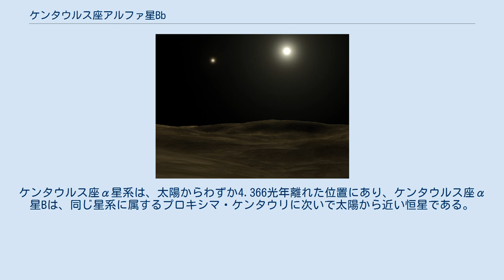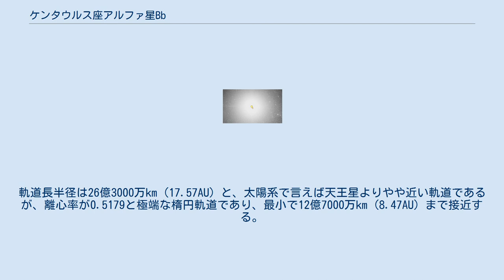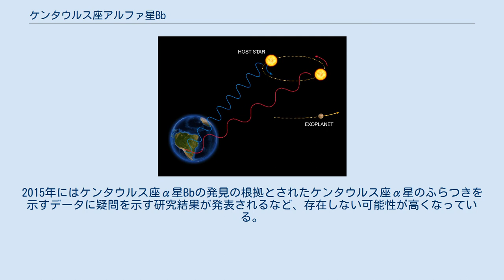ケンタウルス座アルファ星Bb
ケンタウルス座α星Bb（ケンタウルスざアルファせいBb、Alpha Centauri Bb）とは、ケンタウルス座α星Bを公転するとされた太陽系外惑星である。
発見時、太陽系から最も近い太陽系外惑星であるとして注目を集めたが、後の研究により存在しないだろうとの指摘がなされている。
 地球から見たケンタウルス座α星AとB ケンタウルス座α星Bbは、太陽系から最も近い位置にある星系であるケンタウルス座α星系を構成する3つの恒星のうち、2番目に大きな恒星であるケンタウルス座α星Bの周囲を公転している。
ケンタウルス座α星系は、太陽からわずか4.366光年離れた位置にあり、ケンタウルス座α星Bは、同じ星系に属するプロキシマ・ケンタウリに次いで太陽から近い恒星である。
数千年スケールの短期的な時間スケールでは恒星の位置は変わらないため、ケンタウルス座α星系を1個の単位とした場合には、太陽から最も近い惑星系として不動の地位を築くことになるし、後にプロキシマ・ケンタウリbが発見されるまでは、最も地球に近い太陽系外惑星の地位もまた不動な筈であった。
これまでの最短記録は、エリダヌス座ε星系の10.5光年であった。
 地球から近いため、地球から探査機を送り込んで探査をする事も考えられたが、現状の技術では、例えばボイジャー1号の秒速17kmで進んでも7万7000年以上もかかる距離である。
このため現在の技術ではケンタウルス座α星Bbを直接観測することは難しい。
しかし、将来的に技術開発が進めば、太陽系外惑星の探査を行う最初のターゲットとなる可能性は十分にあり、ケンタウルス座α星Bbはその意欲を引き出す起爆剤となる可能性があった。
 ケンタウルス座α星Bbは、ケンタウルス座α星Bからわずか0.04AU、約600万kmの軌道を公転する惑星である。
これは太陽系で最も近い場所を公転する水星のほぼ10分の1という短い距離である。
後述する通り、中心星であるケンタウルス座α星B自体もケンタウルス座α星Aとの複雑な軌道を持っている。
 ケンタウルス座α星Bbを発見した方法であるドップラー分光法の説明図。
ペガスス座51番星bをはじめ、多くの太陽系外惑星はこの方法で発見されているが、ケンタウルス座α星Bbは極めて影響が小さく、これまでで最も高精度な測定となった。
 ケンタウルス座α星Bbの観測は、ケンタウルス座α星Bの周囲を公転することにより、重力によって恒星の位置がずれることによって視線速度に生ずる周期的な変化を計測して発見された。
これをドップラー分光法と呼ぶが、この観測方法の難点として、軌道傾斜角がわからない限り惑星の質量が下限においてしか知ることができないという問題がある。
このため、ケンタウルス座α星Bbの物理的性質は下限質量しか知られていない。
ケンタウルス座α星Bbがケンタウルス座α星Bに与える影響は極めて小さく、たったの秒速51cmである（今まで発見された惑星は、小さな地球型惑星でもメートル単位である）。
これは最も高精度な視線速度の変化の値であり、事実このわずかな影響を調べるのにほぼ4年間継続して観測を行った。
このわずかな値から推定される下限質量は地球の1.13倍である。
もし、ケンタウルス座α星Bbがかなり重い惑星であるならば、恒星に与える影響も大きいので、もっと早い時期に発見されているはずであるため、この惑星は地球型惑星の範囲の質量を持っているのではないかと推定されていた。
地球型惑星であるならば、太陽に似た恒星に見つかった初の地球型惑星である。
中心星から近いため、自転と公転の同期が生じている可能性もある。
 ケンタウルス座α星Bbの表面温度は1200℃ (1500K) に達すると見られる極めて高温の惑星である。
自転と公転が同期している場合、常に片面をケンタウルス座α星Bに対して向けているため、片面だけが炙られることになる。
1200℃は大抵の岩石を融解させる温度のため、ケンタウルス座α星Bbの片面は溶融したマグマに覆われていると考えられている。
 ケンタウルス座α星Bbが公転しているケンタウルス座α星Bは、ケンタウルス座α星系で2番目に大きな恒星である。
太陽と比較して、質量は0.907倍、直径は0.865倍とやや小ぶりであり、明るさは半分ほどである。
スペクトル分類はKIV型である。
しかしケンタウルス座α星Bbはケンタウルス座α星Bからかなり近い軌道を公転しているため...